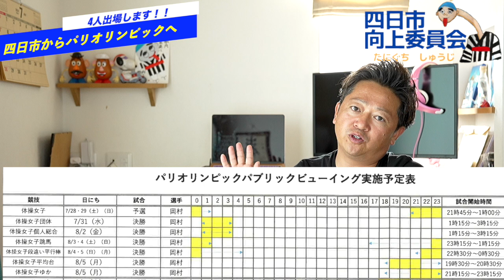四日市からパリオリンピックへ‼︎みんなで応援しよう！！パブリックビューイング情報！！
こんにちは！！四日市市議会議員の谷口周司です
7月27日から開催されるパリオリンピック
四日市から出場される選手を紹介します

四日市の各地でパブリクビューイングも開催予定
みんなで応援して盛り上がりましょう！！

谷口しゅうじ　さぁ進もう！新しい時代新しい四日市へ

四日市に関してや市政に関して、いろいろなご意見募集しています。
こんなこと発信してほしいということでもかまいません。

動画がよかったと思ったらいいね!もらえるとすごくうれしいです
毎週木曜日に動画配信を予定しています